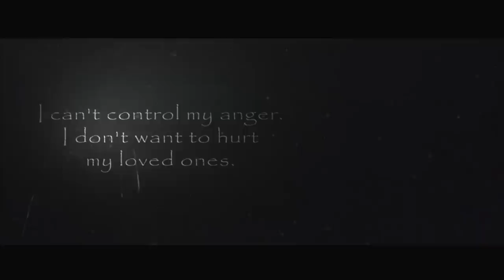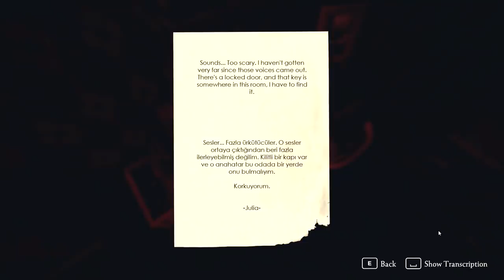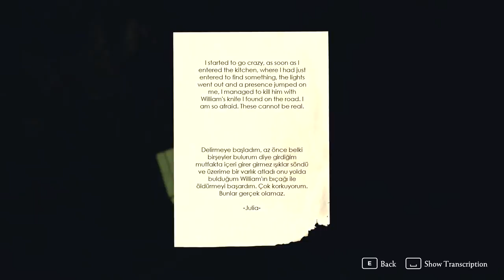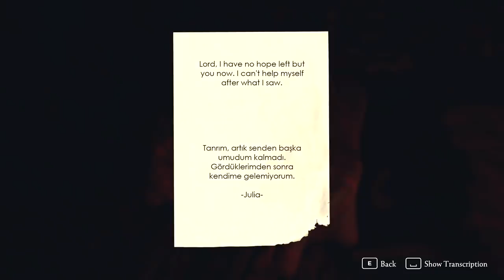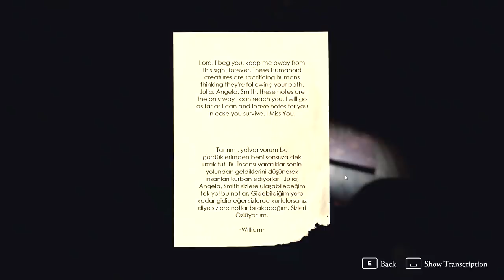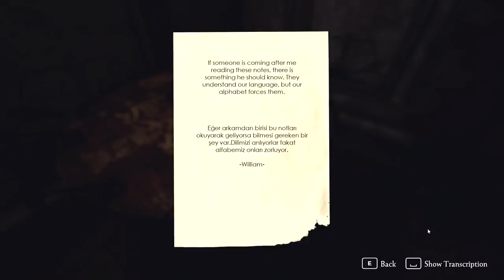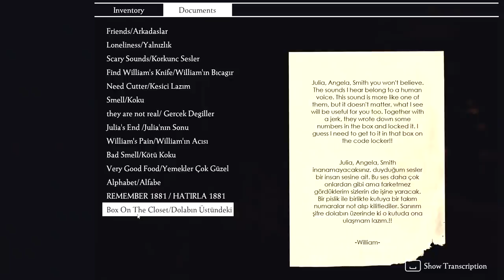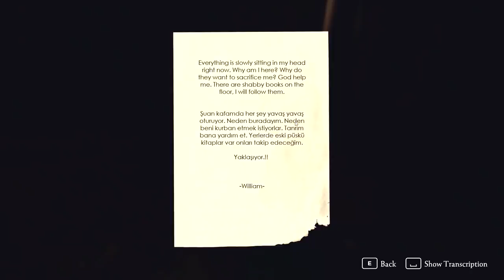Saligia | Overpriced Monotony | Terrible Indie Horror Game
PC Gameplay Walkthrough. I'm being punished for a sin. I didn't think I'd be punished THAT much.

The game focuses on exploration and leaves you in the middle of tension. The story of the game can be very disturbing as it is supported by light and loud sounds. Take into account that it feels too much fear and it is a difficult game.

SALIGIA, is a first person project, action, adventure, survival horror game.

ENVIRONMENT:
The game is a possible future full of mystical events where and why the character might be there. Our character is to leave the shortest path, gradually removing his signs from the test.

GAME TOPIC
Feeling deep remorse for his sin, Moses wants to get rid of his dreams. Are the beings he sees and the sounds he hears real as a result of the passage of time? Or he couldn't tell if it was a dream. Moses, who does not know that he has committed the sin of "Anger", one of the Seven Deadly Sins in Christianity, will pay for this sin with his mind. The purpose of the sect is to sacrifice people who have sinned. Moses will do anything to get out of here alive.